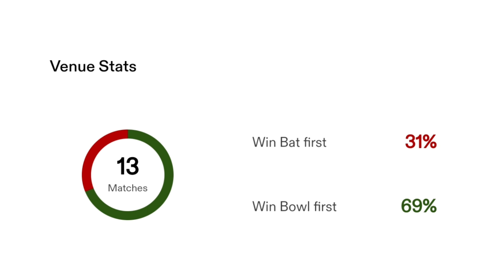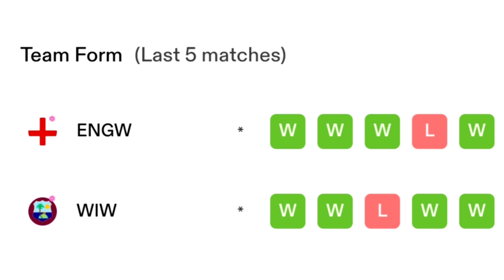England vs West Indies, ICCWWC__T20, Today Match Prediction ENGW VS WIW 20TH MATCH PREDICTION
England vs West Indies, ICCWWC__T20, Today Match Prediction
15 October 2024 19:30
Dubai International Cricket Stadium, Dubai, United
England Women will look to make it four wins from four when they take on West Indies Women on Tuesday.

England Women have won the last 13 completed head to heads against West Indies Women.
West Indies Women have beaten Scotland Women and Bangladesh Women across their last two games.
England Women won with 60 balls remaining in their last fixture.
We are backing England Women to win this match!

Tournament:  ICC Womens T20 World Cup, 2024
Format: t20
Venue: Dubai International Cricket Stadium, Dubai, United Arab Emirates
Toss Prediction: To Bowl

ENGW vs WIW Match Prediction & Analysis
So far in this tournament, England Women are up there with Australia Women in terms of playing the most consistent cricket and picking up wins in all of their games. This will not be an easy game for Heather Knight's side but after seeing off the challenge of South Africa Women earlier in the competition they are already well-tuned to taking on strong sides.

For West Indies Women, they have shown signs of having a talented squad who could go to the last four of this tournament and a victory in this game will really make the pundits take a step back and look at them more closely.

Most analysts will certainly be picking England Women to get the win on Tuesday but a team like West Indies Women, with the power of Hayley Matthews, Stafanie Taylor and Deandra Dottin, should never be written off.

TEAMS PREVIEW
England Preview
England Women made easy work of their local rivals Scotland Women on Sunday evening in Sharjah as they brushed them aside to win by 10 wickets with 60 balls remaining and to regain control of Group B.

We can expect England Women to turn up in Dubai looking to do the same in this game but the truth is that West Indies Women are a far stronger outfit than Scotland Women and have more match-winners.

But England Women are not short of those themselves and their opening pair of Maia Bouchier and Danni-Wyatt Hodge hit 113 without being broken on Sunday. Earlier in the game, the left-arm spin of Sophie Ecclestone was once again too hot to handle (2/13) but we can expect the pace of Nat Sciver-Brunt and Lauren Bell to be more of a threat in Dubai.

England Predicted Playing XI:
Maia Bouchier, Danni Wyatt-Hodge, Sophia Dunkley, Nat Sciver-Brunt, Heather Knight (c), Amy Jones (wk), Danielle Gibson, Charlie Dean, Sarah Glenn, Sophie Ecclestone, Lauren Bell

West Indies Preview
For a team who have been so over-reliant on the likes of captain Hayley Matthews, Stafanie Taylor and Deandra Dottin over the last decade, it will have been heartening for the team management and fans of West Indies Women to see Karishma Ramharack take the Player of the Match Award in their strong victory over Bangladesh Women.

This was only a game after opening bowler Chinelle Henry took the Player of the Match Award in the win over Scotland Women but with another positive result required against England Women, we expect the big guns to put in big performances!

Hayley Matthews has the ability to win the match single-handedly with either bat or ball and we can expect her to turn the ball and get pace and bounce from the surface here in Dubai.

West Indies Predicted Playing XI:
Hayley Matthews (c), Stafanie Taylor, Shemaine Campbelle (wk), Deandra Dottin, Chinelle Henry, Qiana Joseph, Mandy Mangru, Ashmini Munisar, Aaliyah Alleyne, Afy Fletcher, Karishma Ramharack

West Indies Key Players From Previous Game Of ICC Womens T20 World Cup, 2024

Weather Conditions
According to the forecast it will be another warm evening in Dubai with humidity levels no higher than 55%. There will be clear skies throughout with the temperature comfortably in the mid-low thirties from start to finish.

ENGW vs WIW Pitch Report
There is plenty of pace in this wicket in Dubai and it will be interesting to see how England Women cope with the change in surface after playing all three of their previous games in Sharjah. Our prediction is for a high scoring clash in Dubai although no doubt the top quality spinners on both sides will have a key role to play.

Toss: To Bowl
With four of the six games played at this venue in this tournament won by the team fielding first, it would be quite the risk taken by either skipper if they won the toss and chose to bat first! As a result, we predict that both captains will elect to field first if they call correctly at the toss.